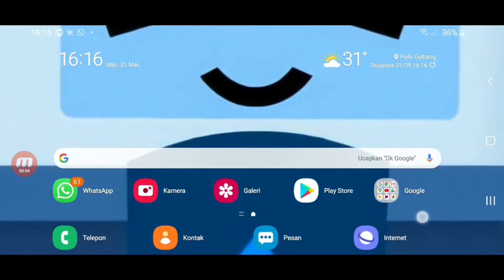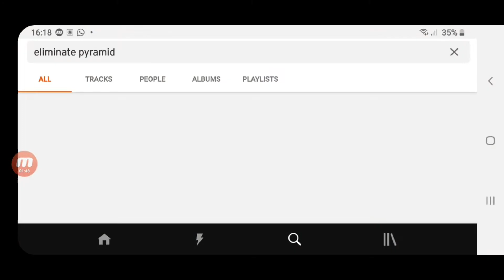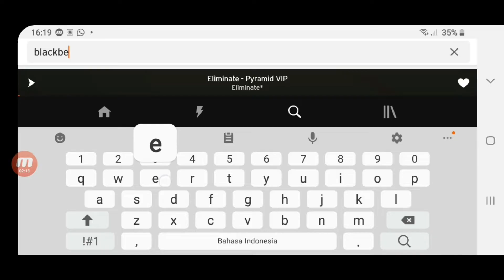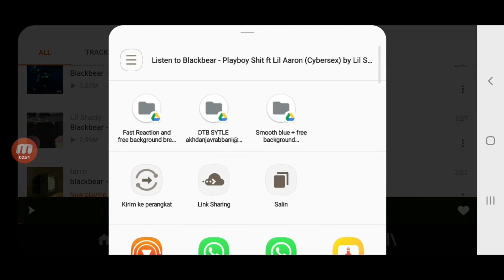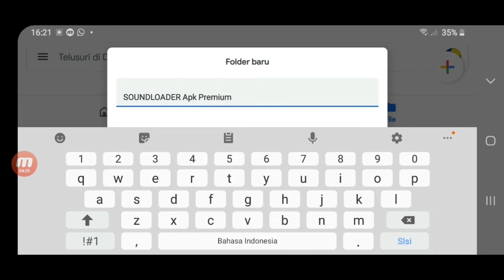Cara Download lagu di Souncloud